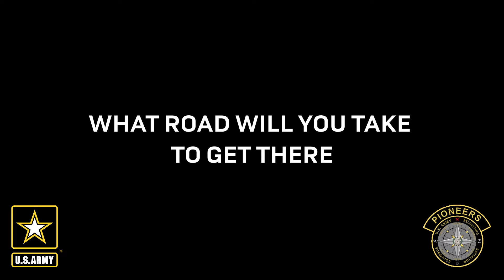Will you join us?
The United States Army has many opportunities, whether it be free college education, healthcare, and job training.  The Army also offers the opportunity to travel, excitement, adventure, and so much more.